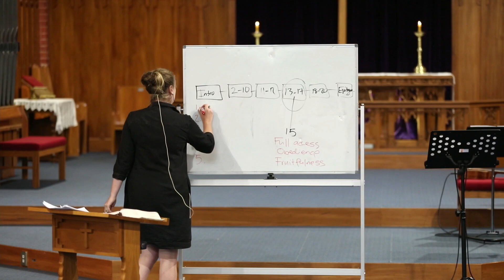Sunday the 3rd of March, Lent series, the vine